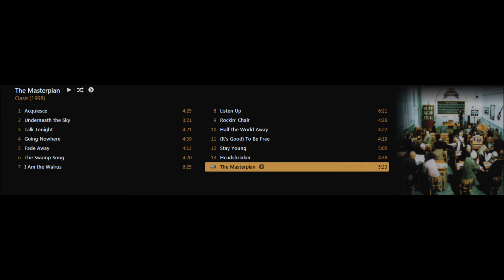The Masterplan - Oasis - The Masterplan (1998)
MuchaMusica solo aquí - Pídela!!!